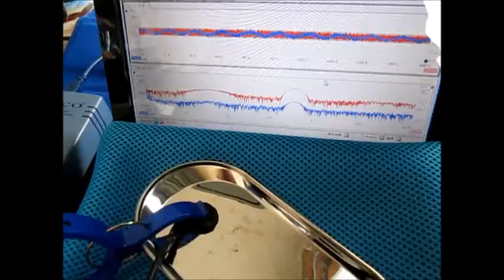超音波発振計測解析システム（超音波テスター） ultrasonic-labo